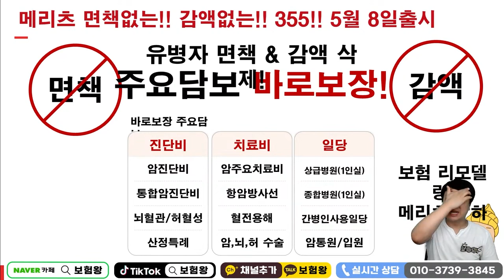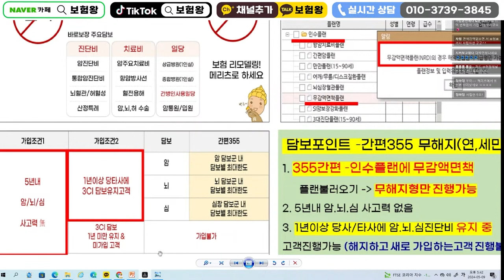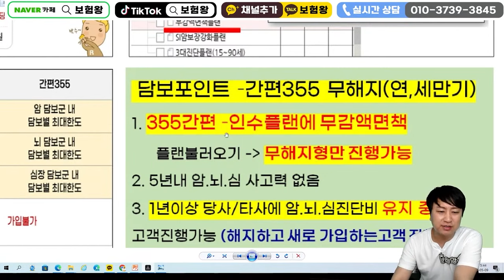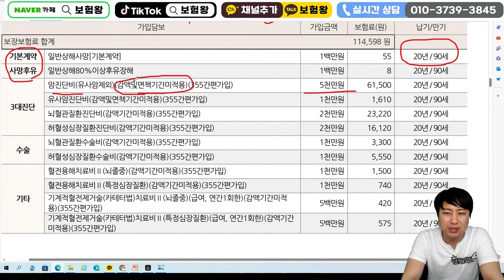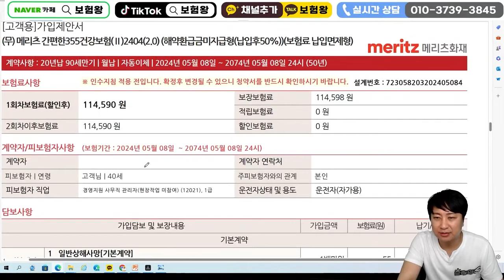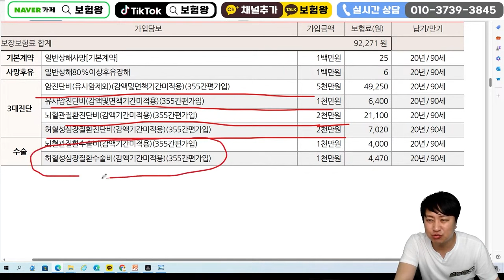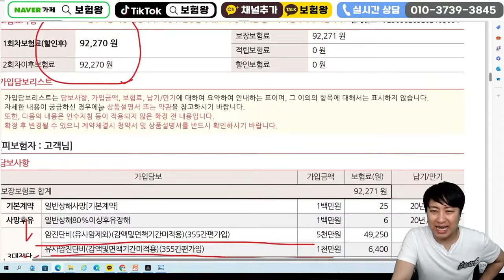병력있어도 가입즉시 100%보장되는 3대진단비출시!! (90일x 감액x)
안녕하세요~~

병력있어도 355간편보험으로
가입즉시 100%보장되는 3대진단비출시!!

가입금액 한도 가성비 최고입니다

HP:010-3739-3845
카톡친구추가:r2an
카톡플러스친구:보험왕검색